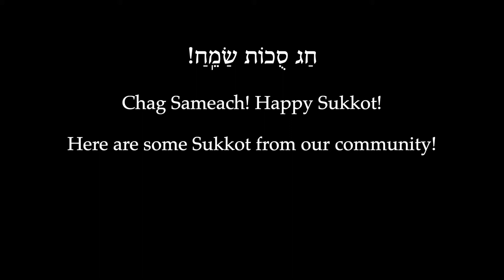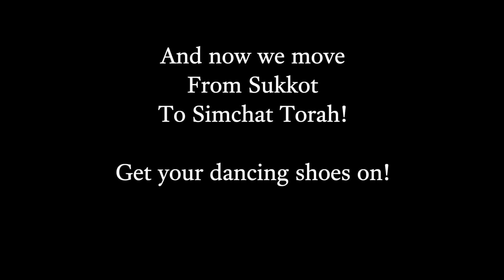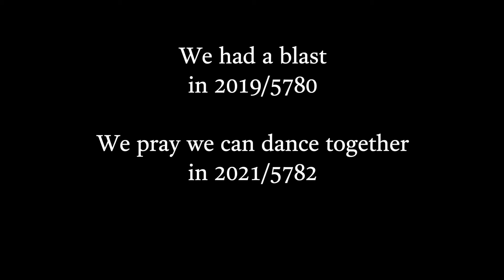Sukkot-Simchat Torah Joy 2020/5781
Temple Chai, Phoenix, AZ

Lego Sukkot and big Sukkot in our community
Song: In My Sukkah by Dean Friedman
Sung by Cantor Ross Wolman and his 3 kids

Simchat Torah photos and videos from 2019/5780 celebration
Song: Hava Nagila, sung by The Barry Sisters

Edited by Cantor Ross Wolman
Audio in Logic Pro X
Video in Final Cut Pro X